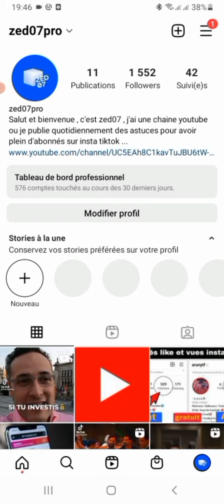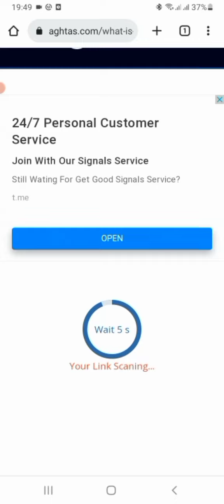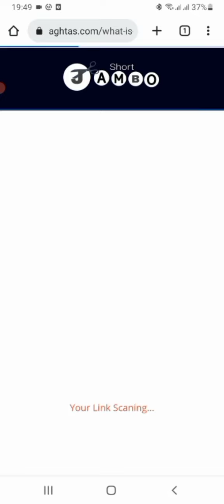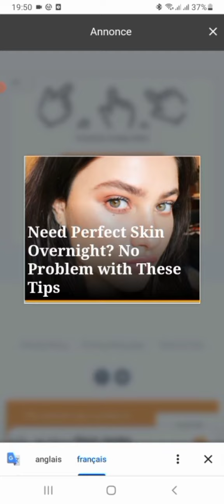comment avoir plus de 10k abonnes sur instagram en une journée 2023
malheureusement le site qui raccourcis les liens s'est arrêté, donc écrivez directement sur google le nom du site qui envoie les abonnés et qui s'appelle
takipci

comment avoir des abonnés sur instagram avec une application,
comment avoir des abonnés instagram sans application,
comment avoir des abonnés sur instagram avec un site,
comment avoir des abonnés sur instagram actifs,
comment avoir des abonnés sur instagram android,
comment avoir beaucoup d\'abonnés sur instagram avec une application,
comment avoir plus d\'abonnés sur instagram avec une application,
comment avoir beaucoup d\'abonnés sur instagram avec un site,
comment avoir beaucoup d\'abonnés sur instagram avec iphone,
comment avoir beaucoup d\'abonnés sur instagram application,
comment avoir assez d\'abonnés sur instagram,
comment avoir 1000 abonnés sur instagram avec une application,
comment avoir beaucoup d\'abonnés sur instagram android,
comment avoir des abonnés sur instagram application ios,
comment avoir des abonnés actif sur instagram,
comment avoir beaucoup de j\'aime et d\'abonnés sur instagram,
comment faire pour avoir beaucoup des abonnés sur instagram,
comment on peut avoir beaucoup d\'abonnés sur instagram,
comment faire pour avoir bcp d\'abonnés sur instagram,
comment avoir beaucoup d\'abonnés sur instagram taxroz,
comment faire pour avoir beaucoup d\'abonnés sur instagram en 2022,
comment avoir 1000 abonnés sur instagram en 5 minutes,
comment avoir des abonnés sur instagram en 2022,
comment avoir beaucoup d\'abonnés sur instagram en 2022,
comment avoir plus d\'abonnés sur instagram en 2022,
comment avoir 1000 abonnés sur instagram en 1 minute,
comment avoir des abonnés sur instagram en 3 minutes,
comment avoir beaucoup d\'abonnés sur instagram en 5 minutes,
comment avoir beaucoup d\'abonnés sur instagram en 2 minutes,
comment avoir 10 abonnés en 10 min sur instagram,
comment faire pour avoir plus d\'abonnés sur instagram en 2022,
comment avoir des like et des abonnés sur instagram,
comment avoir des abonnés et des likes sur instagram,
comment avoir plus de like et d\'abonnés sur instagram,
comment avoir beaucoup d\'abonnés et de like sur instagram,
comment on fait pour avoir des abonnés sur instagram,
comment faire pour avoir plus d\'abonnés sur instagram gratuit,
comment avoir beaucoup d\'abonnés sur instagram sans rien faire,
comment avoir 1000 abonnés sur instagram gratuitement,
comment avoir des abonnés sur instagram gratuitement sur iphone,
comment avoir 100 abonnés sur instagram gratuit,
comment faire pour avoir plein d\'abonnés sur instagram gratuit,
comment avoir plein d\'abonnés sur instagram gratuitement,